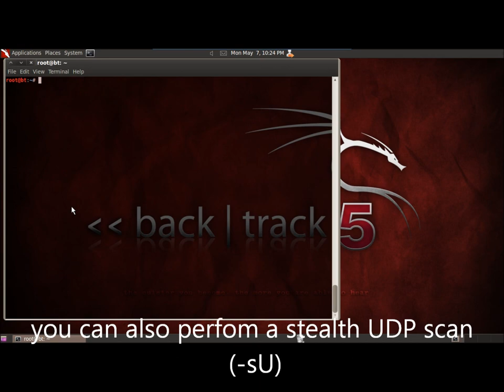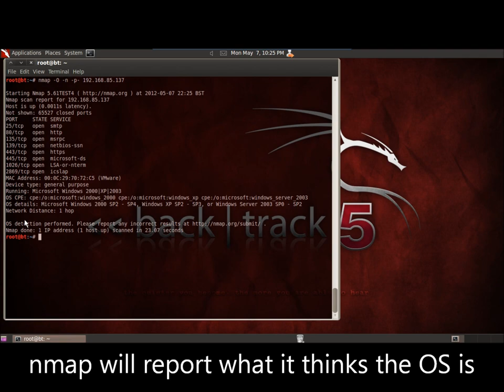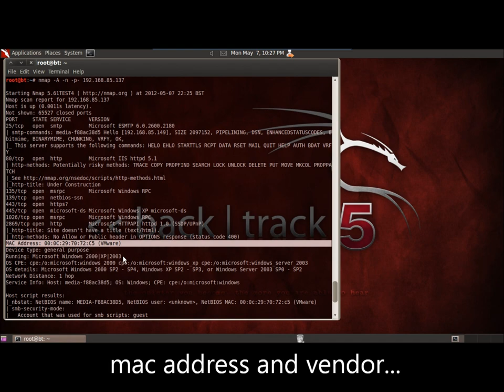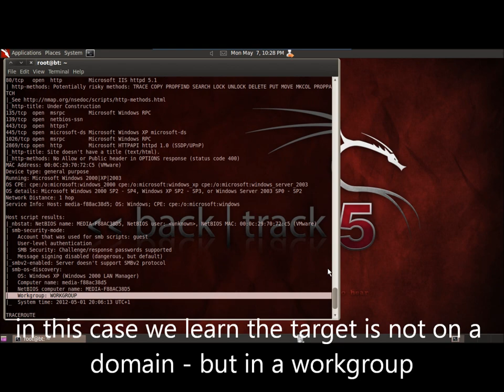How To Hack: Chapter Two - Port Scanning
Using nmap to conduct basic port scans.